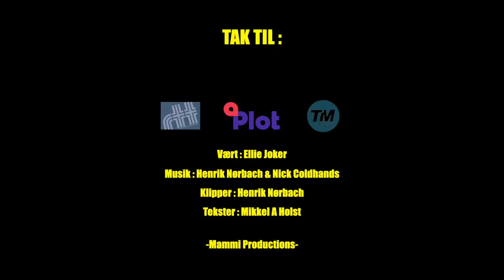Den Lyserøde Taxi - Claus Christensen - Sæson 7 - Afsnit 11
Claus væltede mig bagover med hans historie, alt fra vold i barndommen til stofmisbrug.
Jeg er så taknemmelig for at Claus deler sin historie,
som forhåbentligt kan hjælpe andre.

Det er en stærk fortælling så, hop ind, spænd selen og følg med.

Vært : Ellie Jokar
Gæst : Claus Christensen.
Klipper : Henrik Nørbach
Tekster : Mikkel A Holst

Tak til TM Service og Plot Parkering.